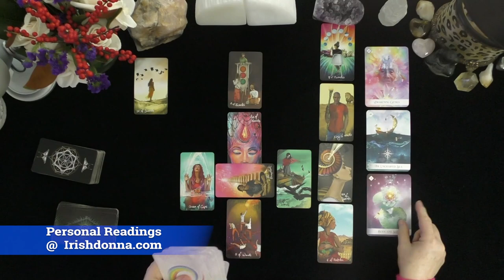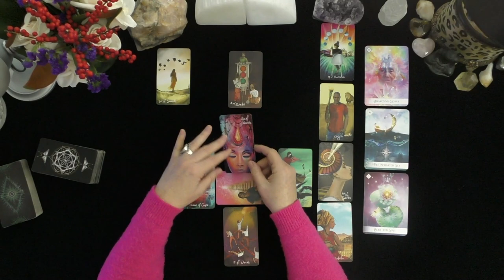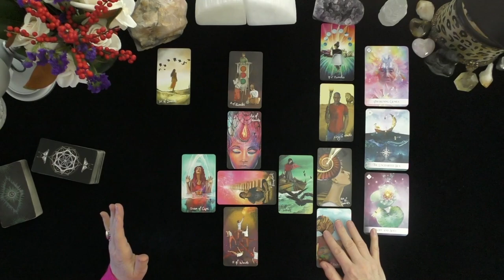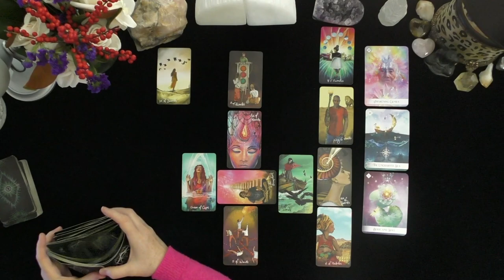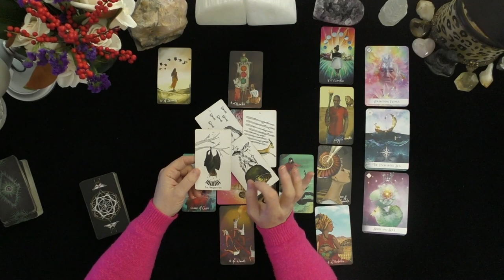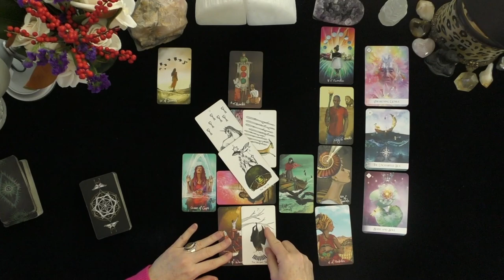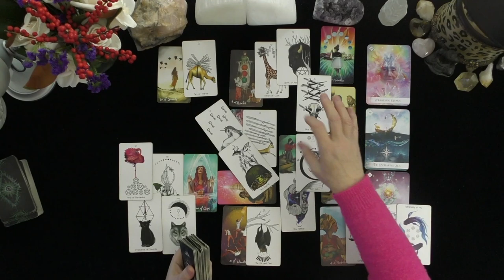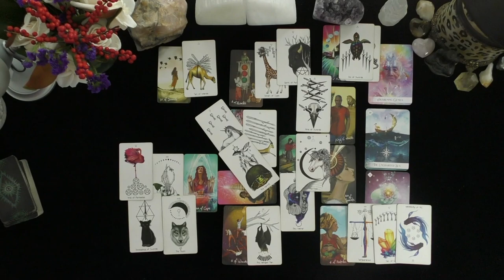SAGITTARIUS~LOVE GROWS DEEPER AS COMMITMENT GROWS DEEPER!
SAGITTARIUS~LOVE GROWS DEEPER AS COMMITMENT GROWS DEEPER!~LOVE TAROT~LOVE READINGS~ARIES TODAY~TIMELESS, 2021, Irish Donna Tarot
DONNA WILDER-HART
5 INDEPENDENTLY VETTED READINGS SINCE 2007